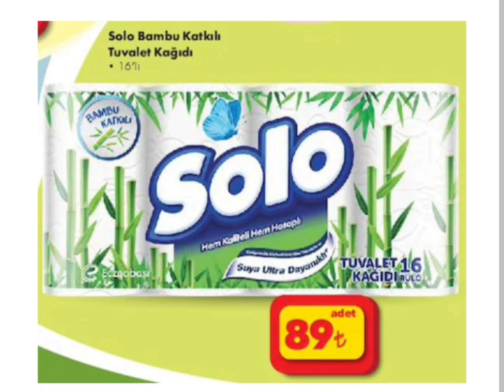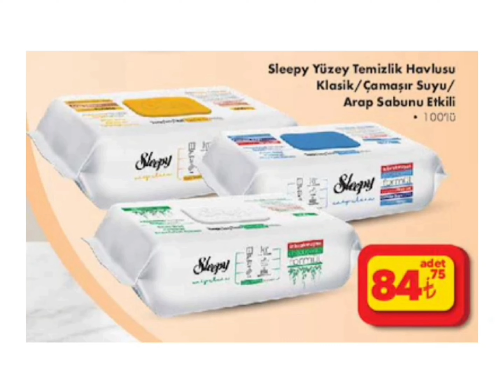ŞOK MARKET 7-13 AĞUSTOS 2024 AKTÜEL KATALOĞU/GIDA ÜRÜNLERİ/TEMİZLİK ÜRÜNLERİ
şok market 7-13 ağustos 2024 aktüel ürünler kataloğu yayınlandı gıda ve temizlik ürünleri geliyor indirimli ürünler herkese iyi alışverişler dilerim